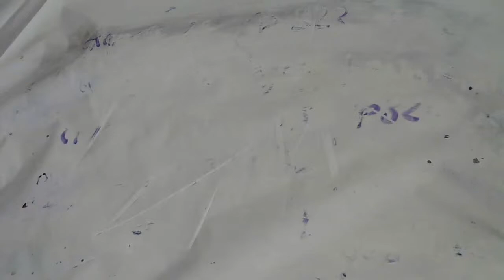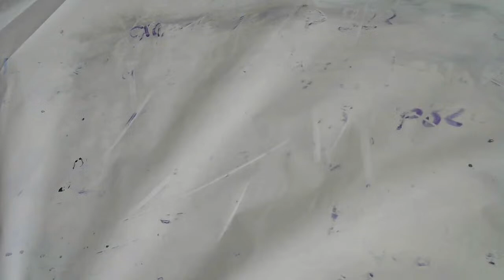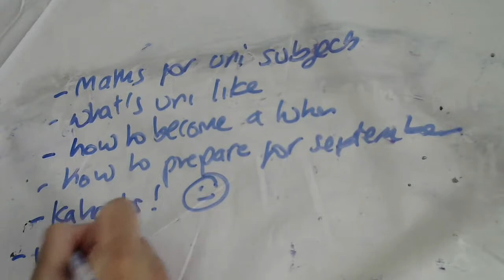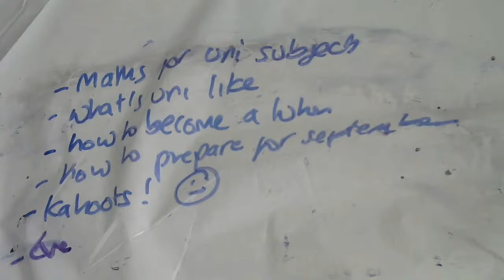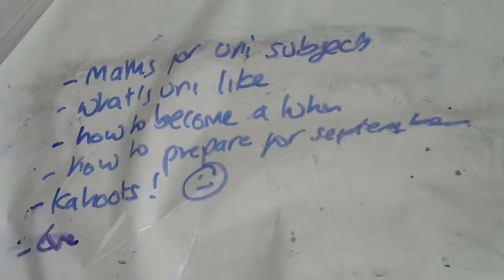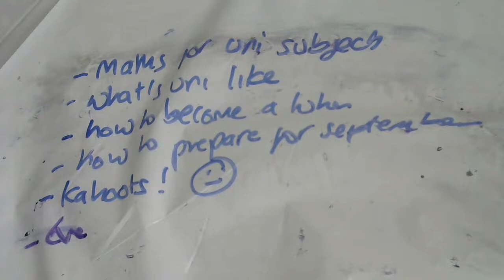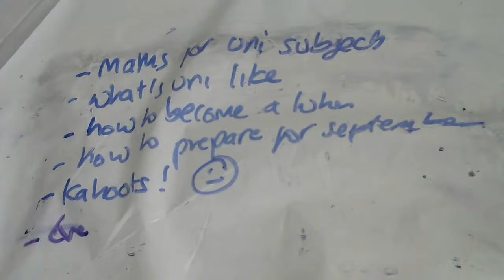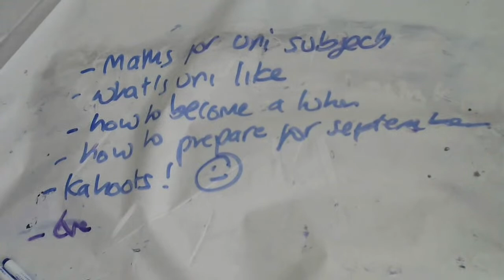Year 13 'lesson' 20/04/2020